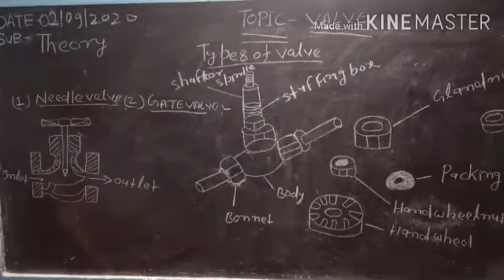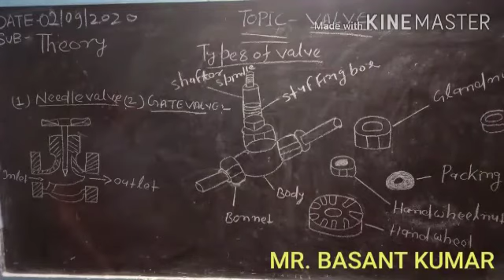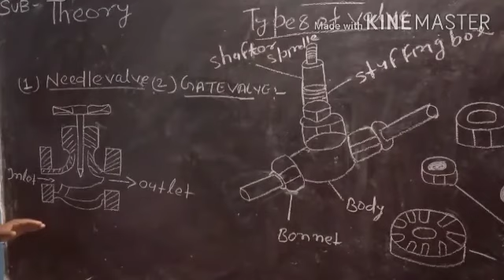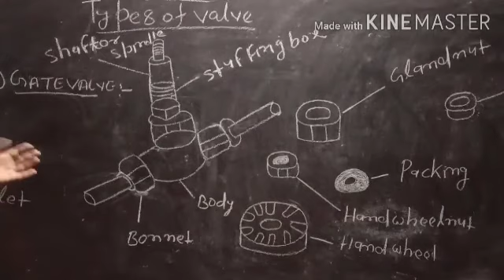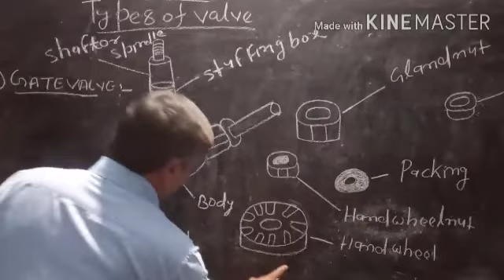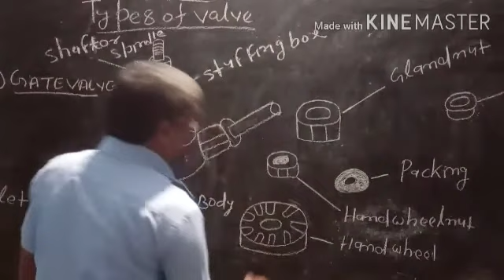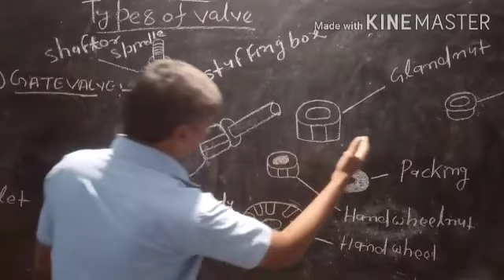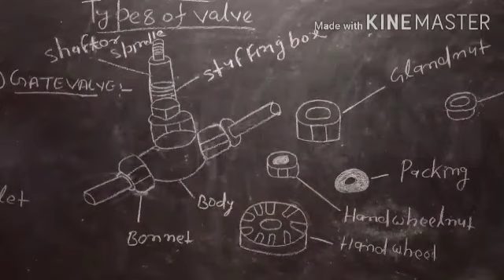VALVE. oF. PIPE